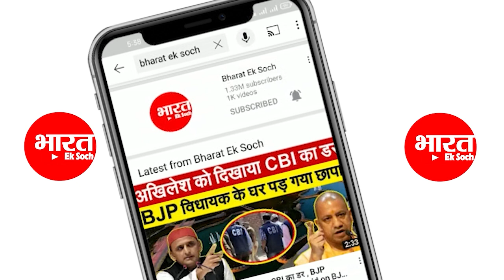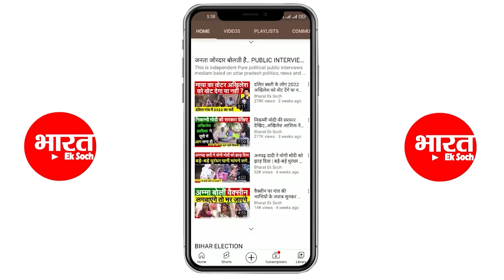Ragini Sonkar Full Speech | Sapa Mla Ragini Sonkar Vidhansabha speech